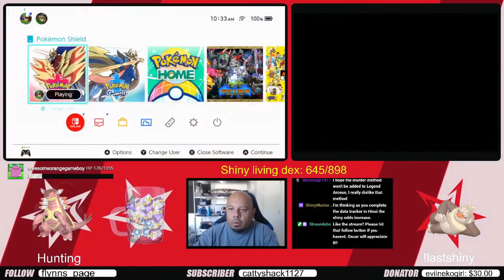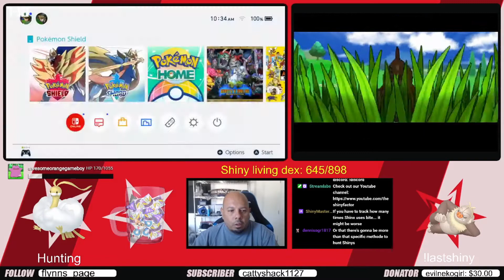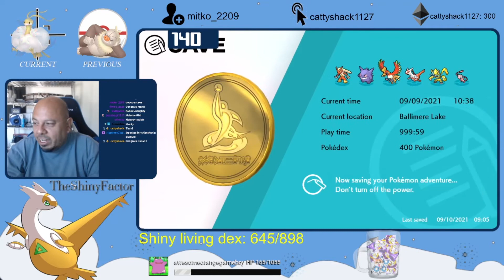Live Shiny Armaldo - 140 resets - Crown Tundra - Pokemon Sword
Another shiny to my sword game, in spashin of course. I was having a hard time translating the natures.  They are tough!